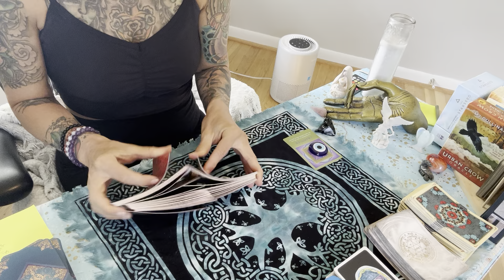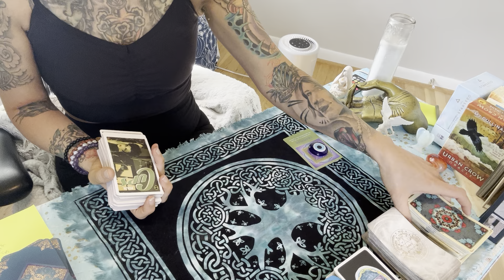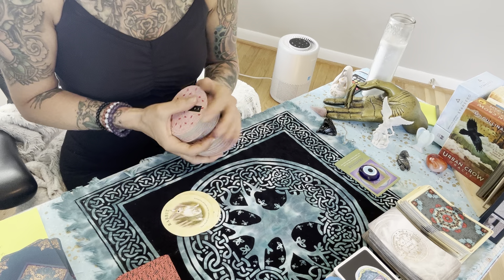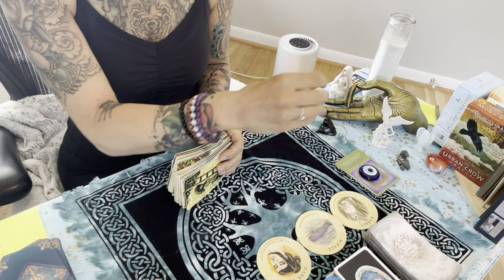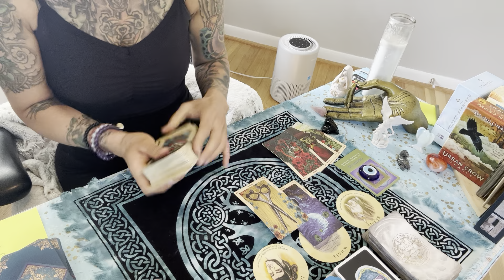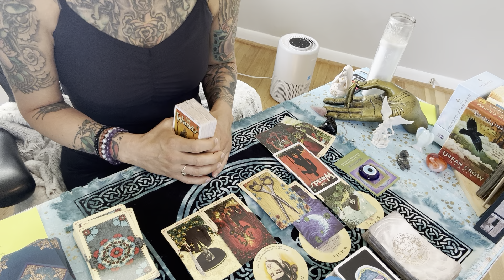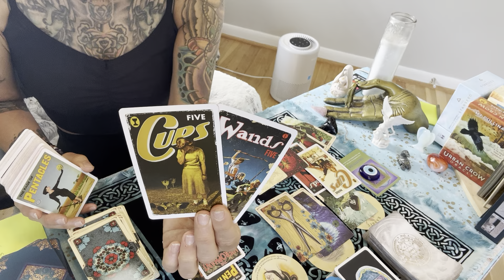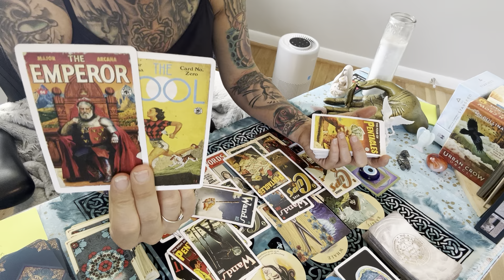Scorpio ♏️ Great worry over nothing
Hi, thank you for viewing my channel. . Please make a payment for a reading and send ne an email with your questions for the reading . I will have a normal reading to you within 48/96 hours . Love you 💚scorpio Sun Moon Rising Energy tarot tarot reading